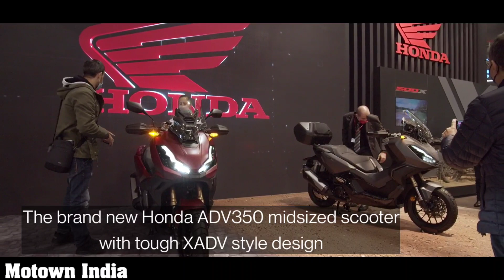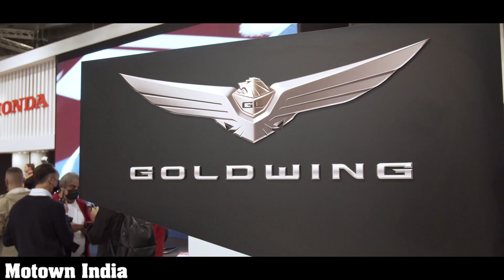EICMA 2021 SNIPPETS | HONDA MOTORCYCLES | Motown India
Honda of Japan showcased at the Eicma 2021, the new HondaCBR1000RRRFireblade, HondaFirebladeSP and limited edition Fireblade SP 30th Anniversary. It also had one dispaly, the brand new ADV350 midsized scooter pairs tough XADV style design, besides the NT1100 which made its show debut.